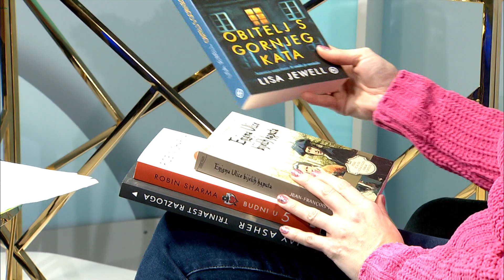RTV HB | Vrijeme je za goste / Marko Bošnjak